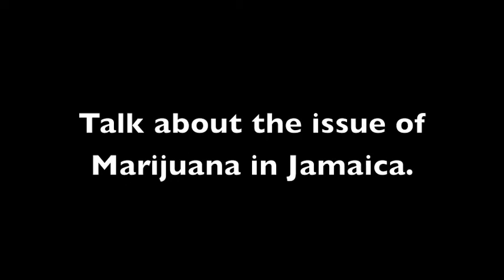David P. Rowe Talks About Marijuana in Jamaica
Professor David P. Rowe speaks about the issue of ganja in Jamaica.